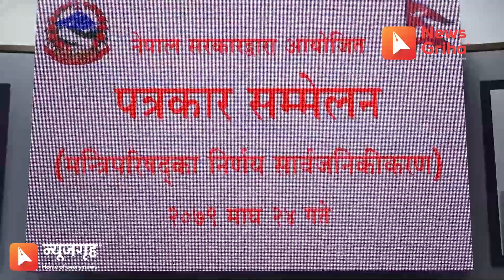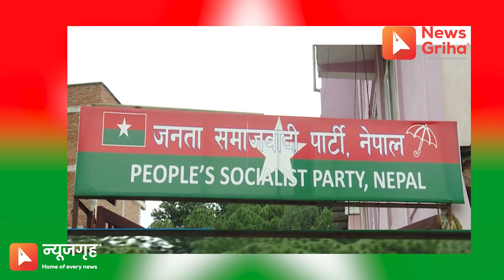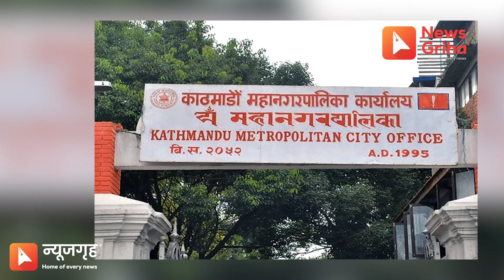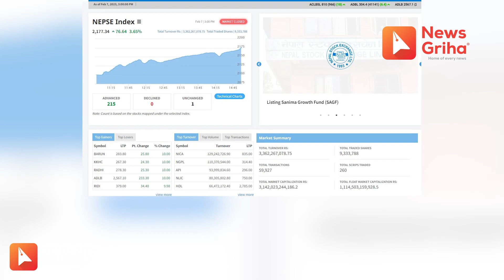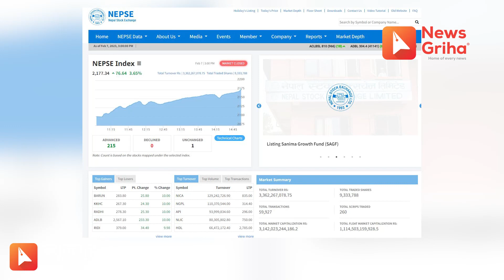दिनभरिका खबर, न्यूजगृह समाचार